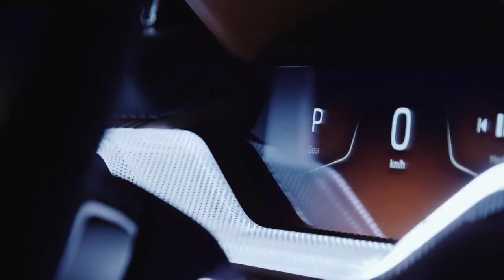2021 SKODA VISION IN - FUTURE CONCEPT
Hey Guys, 2021 SKODA VISION IN - FUTURE CONCEPT

Presenting a glimpse of the exceptionally built ŠKODA VISION IN concept study. The VISION IN is the first vehicle based on the MQB-A0-IN version of the modular transverse toolkit that ŠKODA has developed specifically for India

› Concept study for Indian market with distinctive ŠKODA grille featuring illuminated crystalline twin ribs and logo
› Compact SUV study’s centre console and dashboard characterised by crystalline elements
› Presentation of ŠKODA VISION IN at Auto Expo 2020 from 5 to 12 February 2020 in New Delhi